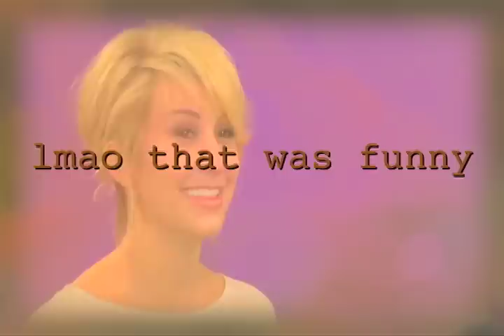A BFF Multifandom For My Bestie ♥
Surprise! Haha here's a little something for my bestie Elin - cause she's always such a great study buddy.

This is just some BFF randomness - with some of our epic Tweets haha ;)

So Elin this is for you! Love you ♥ (now finish your lit homework, it's starting to bore me lol)

BFFs in the video:
Chelsea Staub & Nicole Anderson
James Roday & Dulé Hill (Psych)
Aly Michalka & Ashley Tisdale (Hellcats)
Bradley James & Colin Morgan (Merlin)

Song: Stay - Radford